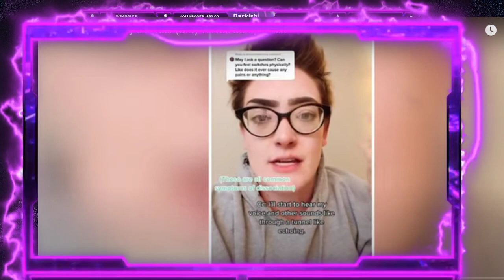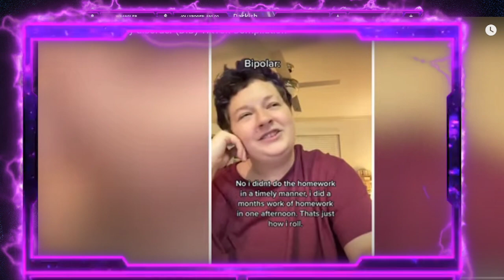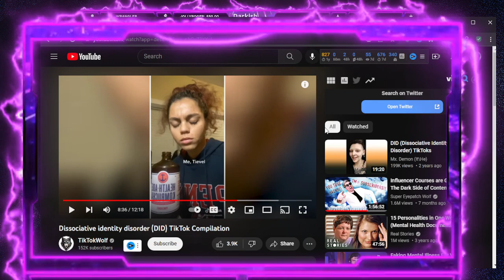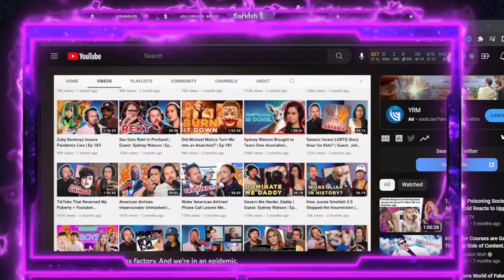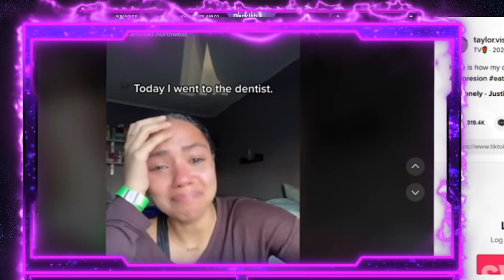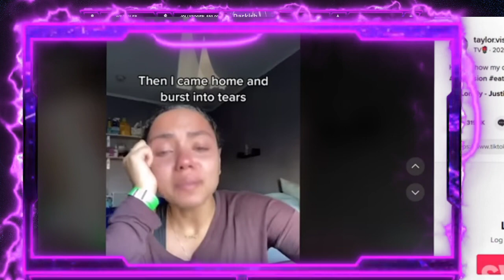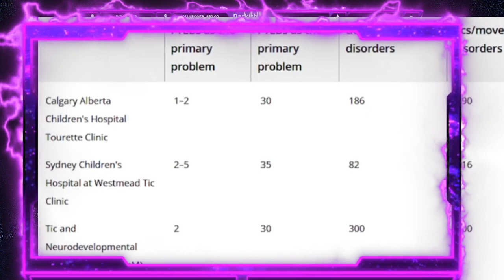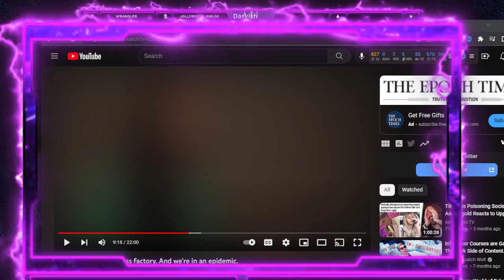Tik Tok:Parasocial Mental Illness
Sydney Watson